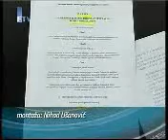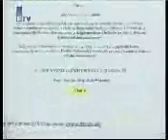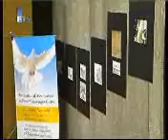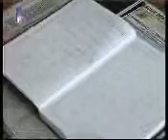2009 10 31 Sarajevska hronika 1